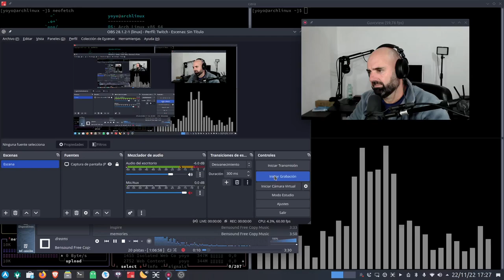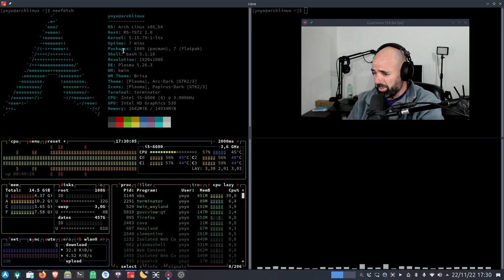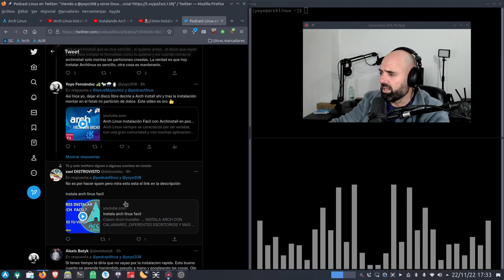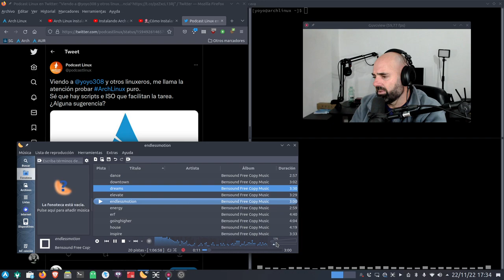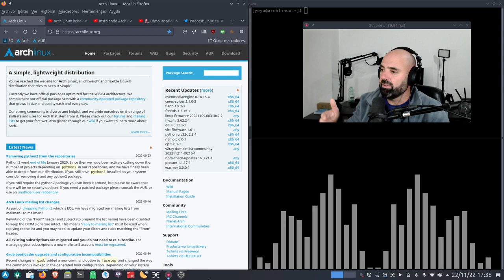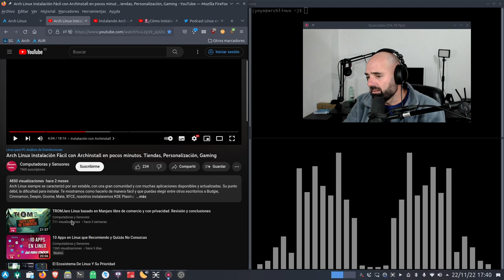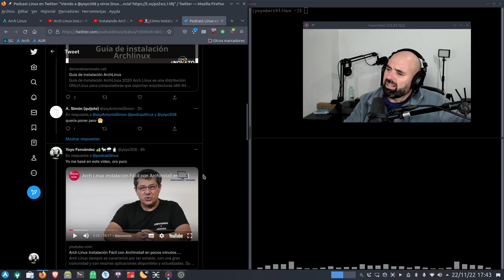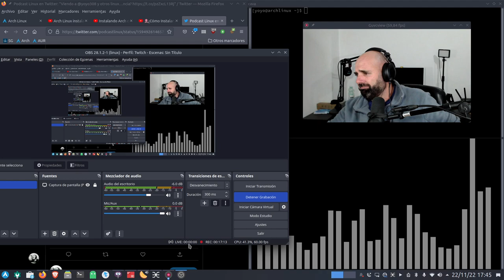Abramos debate: ¿Llegar a Arch Linux de manera directa o dando rodeos? 🤔🐧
A raíz de una pregunta de @PodcastLinux se me ha ocurrido abrir este debate.

¿Es correcto aconsejar la instalación de Arch Linux puro o es mejor irse por otras soluciones?